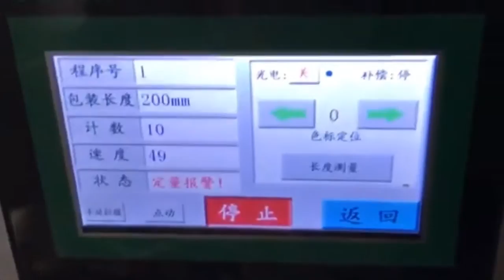vertical pillow packing machine